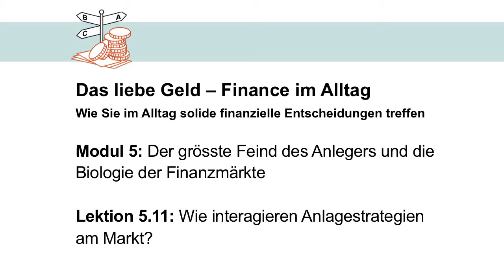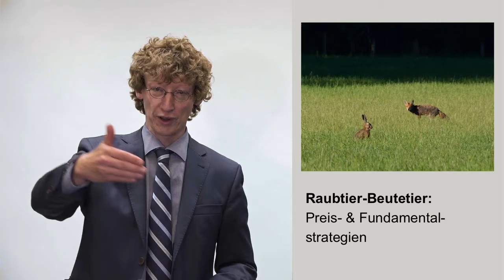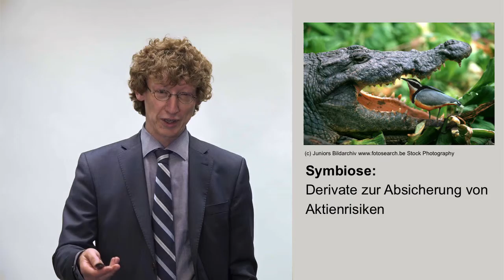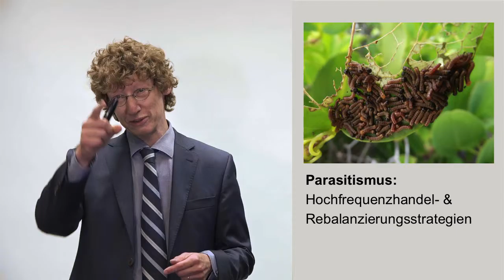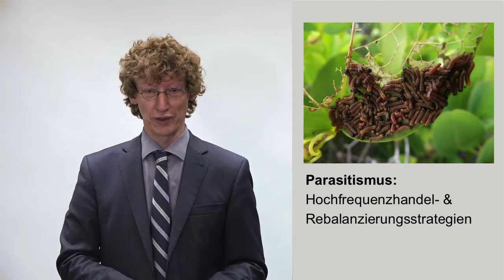Finance im Alltag - Wie interagieren Anlagestrategien am Markt?